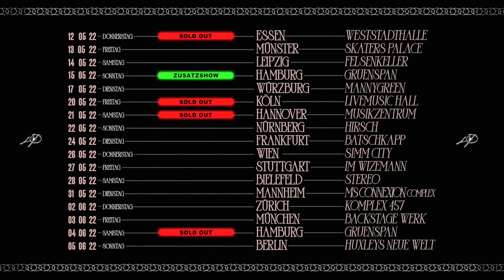LIVE IS PAIN TOUR 2022 - „WIEN“ - [ TOURBLOG NR. 11 ]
✖️LIVE IS PAIN - TOUR TICKETS ✖️
12.05.22 - Essen
13.05.22 - Münster
14.05.22 - Leipzig
15.05.22 - Hamburg (Zusatzshow)
17.05.22 - Würzburg
20.05.22 - Köln (Sold Out)
21.05.22 - Hannover (Sold Out)
22.05.22 - Nürnberg
24.05.22 - Frankfurt
26.05.22 - Wien (A)
27.05.22 - Stuttgart (Sold Out)
28.05.22 - Bielefeld
31.05.22 - Mannheim
02.06.22 - Zürich (CH)
03.06.22 - München
04.06.22 - Hamburg (Sold Out)
05.06.22 - Berlin